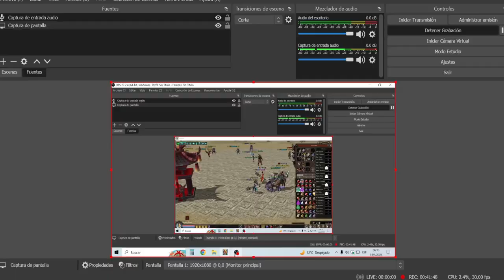Guabina 2: Como se utiliza el Comercio y las Monedas Yang (Gameplay Español) Capitulo 12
🎉Y La meta es llegar a los 2.180 en este Abril del 2023💢
CREDITOS AL ARTISTA FLORES CANES - DE NUESTRA FOTO DE PERFIL
DEL CANAL DE YTB -

Contáctense con el para contrataciones en Twitter.

Gracias En Verdad Por su Apoyo!
💎(💚Guabina2 - 2023💚) Metin 2 ♥